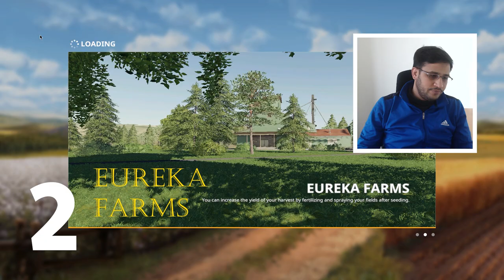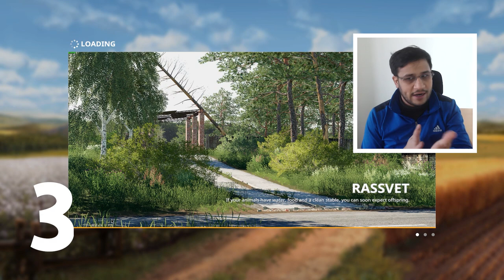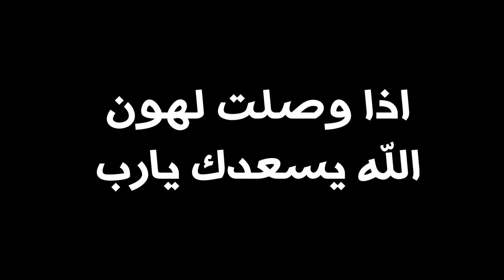تقرير مصير فيديوهات الشهر الجاي واسئلة مهمة Farming Simulator 19